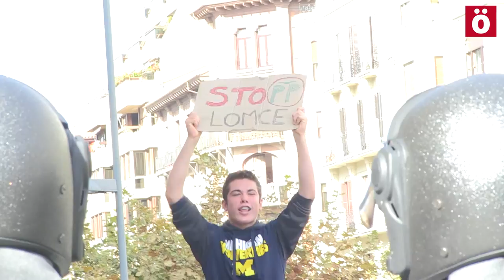U26 Jornada de huelga en educación contra la LOMCE y la Reválida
La jornada ha terminado sin incidentes aunque la policía española ha trasladado a dos menores para identificarlos. Policia Foral ha denunciado a un hombre de unos 70 años que les recriminaba su actitud.